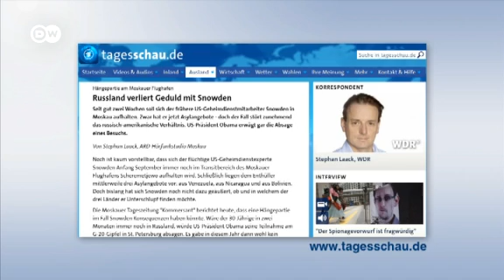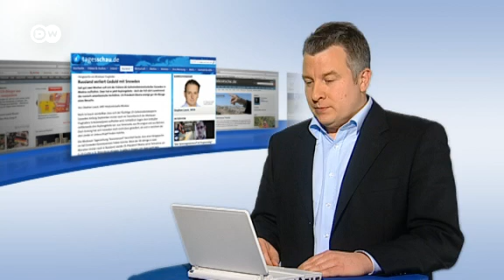Немецкие СМИ: Российская месть Америке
Телевидение и пресса Германии обратили внимание на внешнюю политику России. В фокусе СМИ - пребывание Сноудена в Москве, влиятельность концерна "Газпром" и иск Евросоюза в суд ВТО против России.